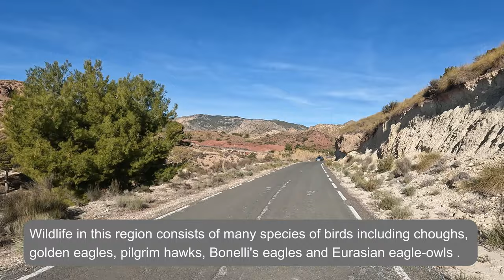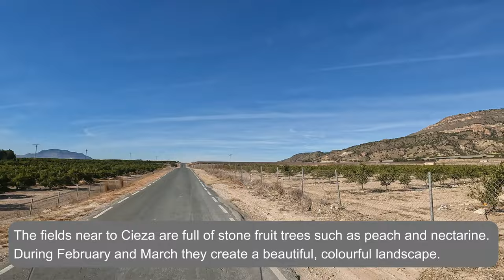A Thrilling Motorcycle Tour To Cieza Murcia Spain Through the Sierra De La Pila Mountains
Ride along narrow mountain roads as you travel with us on this thrilling motorcycle tour. Discover the beauty of the mountains and desert scenery on the road from Fortuna to Cieza in the Murcia region of Spain, with breath-taking landscape views! Get a riders perspective from our Triumph Tiger 1200 motorcycle as we ride through small towns and villages along the way. Discover the expanses of fruit orchards and vineyards as you ride with us!

📹 VIDEO CHAPTERS:
0:00 Intro
0:12 Intro to Travelling Bucks
0:30 Welcome to the channel
0:42 Route map
1:05 Off we go!
2:52 Arriving in El Rellano
7:16 Fruit orchards
7:47 Estación de Blanca
9:02 Arriving in Cieza
14:00 Leaving Cieza
14:37 Arriving in Fortuna
17:04 End screen